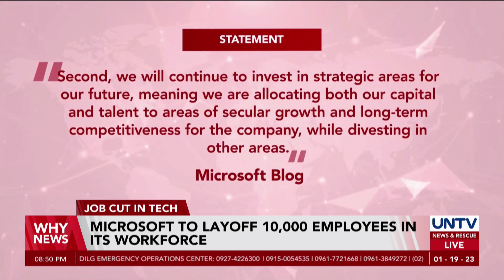Microsoft to layoff 10,000 employees in its workforce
A reduction of less than 5% in Microsoft’s overall workforce has started. However, they continue to hire in key strategic areas.